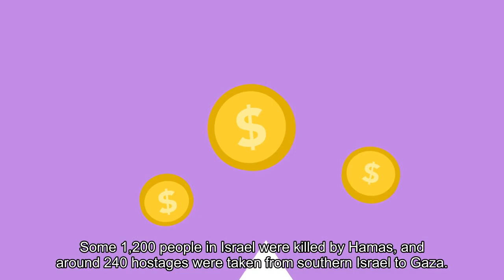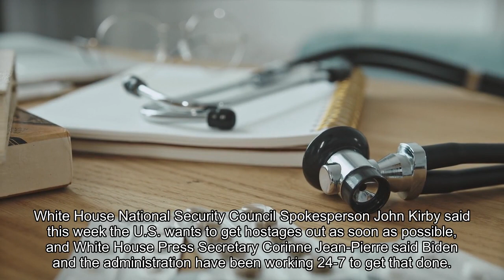U.S. Will Start Air-Dropping Aid Into Gaza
The Biden administration announced the U. S. will begin air-dropping aid to Gaza in the coming days to improve the conditions for Palestinians amid Hamas’ ongoing conflict with Israel—news that comes as a cease-fire agreement becomes seemingly less likely to occur soon.“Aid flowing to Gaza is nowhere nearly enough,” Biden said Friday when announcing the aid. “I won’t stand by, we won’t let up … we’re going to pull out every stop we can to get more assistance in.”Scott Paul, associate director of peace and security at Oxfam America, said in a post on X the human rights group doesn’t support the drops, which he argued “would mostly serve to relieve the guilty consciences of senior U. S. officials whose policies are contributing to the ongoing atrocities and risk of famine in Gaza.” He suggested the U. S. instead “cut the flow of weapons to Israel” and push for an immediate cease-fire.576,000. That’s how many people in Gaza—about one-quarter of the population—were “one step away from famine” as of Tuesday, according to the United Nations. News of the U. S. air-dropping aid into Gaza comes as negotiators for Egypt, the U. S. and Qatar work on the terms of another cease-fire that could involve the release of hostages held by Hamas—though a deal has proven elusive so far. Officials from the World Health Organization said Friday that Gaza’s health care system is “on its knees” after months of intense fighting, saying food supplies “were cut off deliberately” and all lifelines have “more or less been cut,” too, NBC News reported. On Thursday, Gaza health officials said more than 100 Palestinians were killed while waiting for aid after the Israel Defense Forces began firing—the IDF says people were injured by trampling and run over by aid trucks and the firing only began after Gazans approached Israeli tanks, but Palestinian officials say IDF gunfire caused the deadly incident. Since Hamas’ attack on Israel on Oct. 7, 2023, the Hamas-run Gaza Health Ministry estimates more than 30,000 Palestinians have been killed and more than 70,000 injured. Some 1,200 people in Israel were killed by Hamas, and around 240 hostages were taken from southern Israel to Gaza. Israel has faced growing international pressure over the war: South Africa alleged at the International Court of Justice that Israel’s war in Gaza qualifies as a genocide, which Israel has denied, and many United Nations members have pushed for an immediate cease-fire, though the United States vetoed a U. N. Security Council cease-fire resolution. White House National Security Council spokesperson John Kirby said this week the U. S. wants to get hostages “out as soon as possible,” and White House Press Secretary Karine Jean-Pierre said Biden and the administration have been working “24/7 to get that done.”